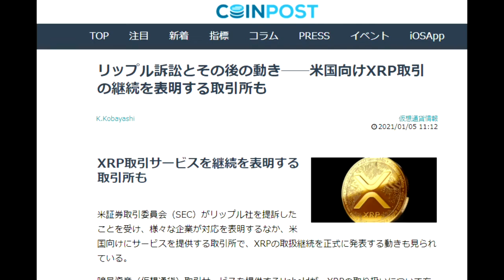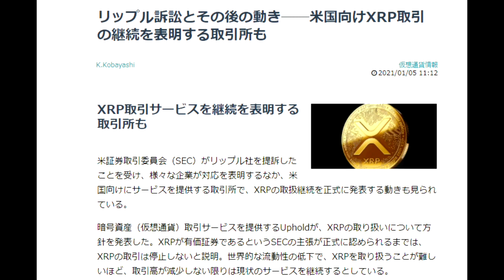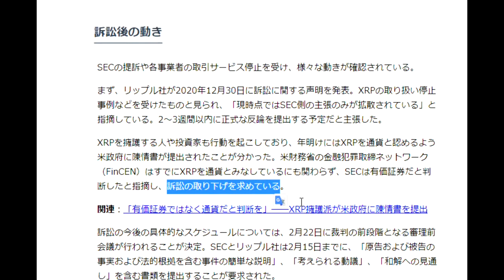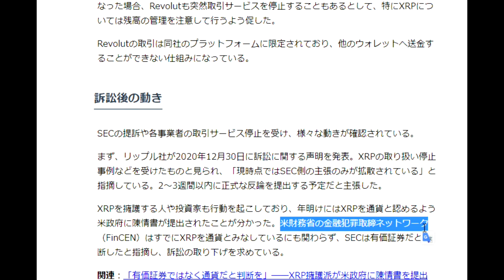【仮想通貨】米財務省XRPを通貨とみなしている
リップル訴訟とその後の動き──米国向けXRP取引の継続を表明する取引所も

「件名：速稼塾（あなたのお名前）」